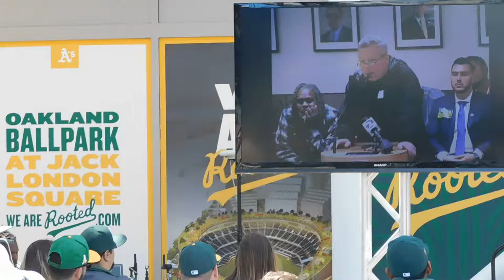( DSCN7222 ) ILWU Rally To Defend Howard Terminal & Port of Oakland ~Pt.7